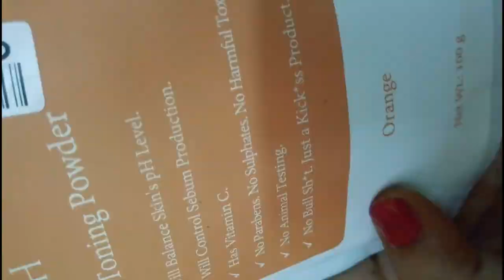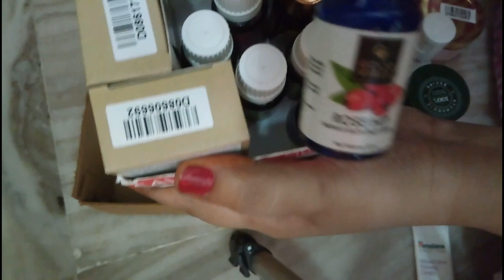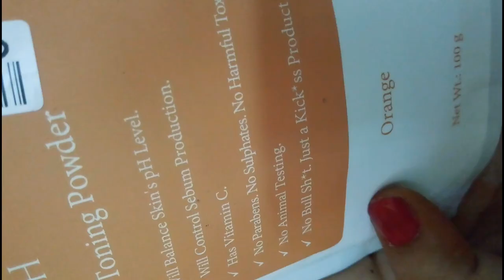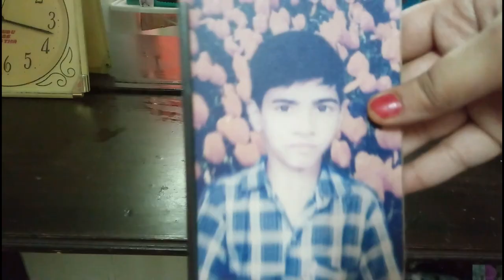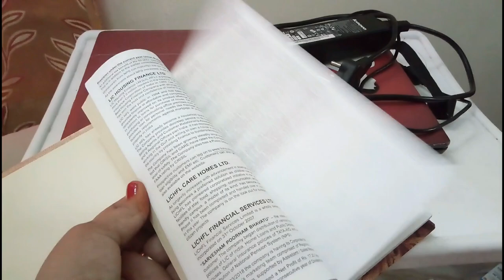DIML ll how i clean my dressing table ll raagi malt ll sambar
here i am attaching my previous videos links,please check them also
Love ,
divya